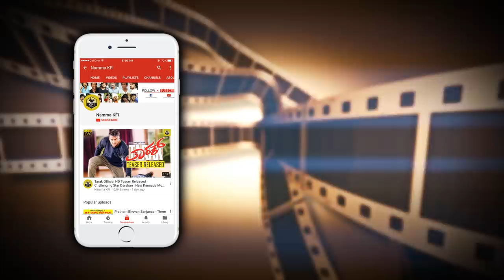Actor Loknath Revealed Bad Incident Which Is Happened In Nagarahavu Movie Shooting | Nagarahaavu New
Actor Loknath Revealed Bad Incident Which Is Happened In Nagarahavu Movie Shooting Nagarahaavu New 2018 Video.